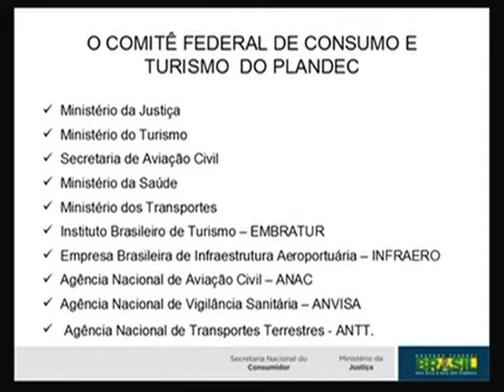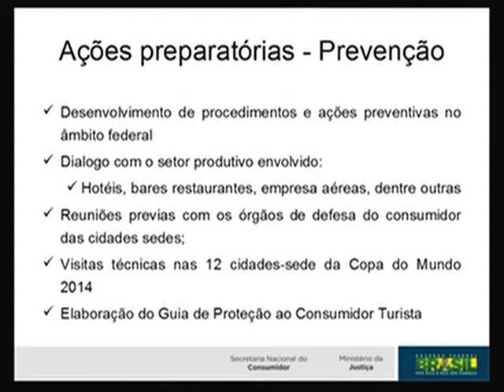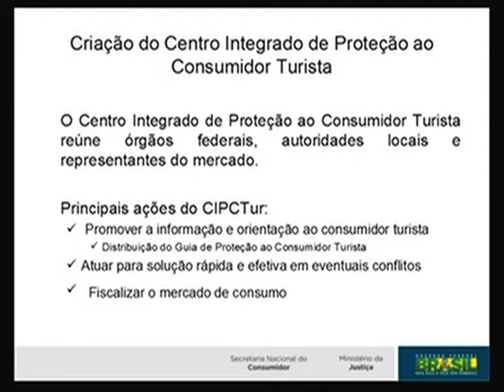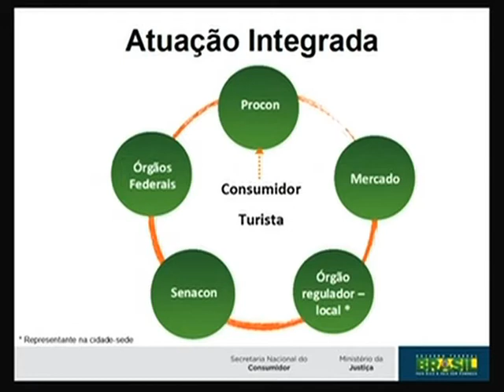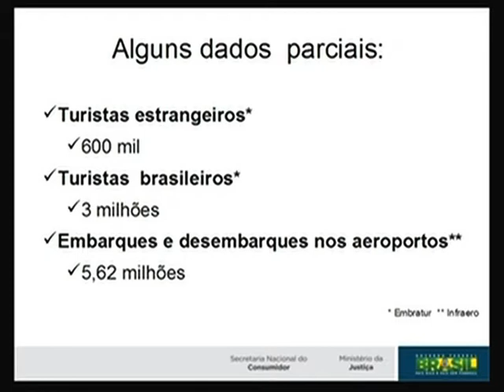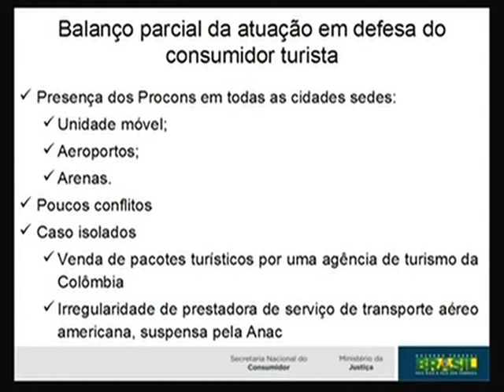Painel apresenta orientações elaboradas aos consumidores durante a Copa de 2014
COPA DAS COPAS - 02.07.14: A Secretaria Nacional do Consumidor do Ministério da Justiça apresentou nesta quarta-feira (2), no Rio de Janeiro, um painel sobre as orientações elaboradas para os consumidores durante a Copa do Mundo de 2014. A titular da secretaria, Juliana Pereira, fez um balanço das ações implantadas e falou sobre o Guia para o Consumidor Turista, lançado pelo governo em três idiomas diferentes. A publicação esclarece as regras das relações de consumo e é distribuída em Centros de Atendimento ao Turista (CATs), aeroportos, portos, rodoviárias e outros locais estratégicos.